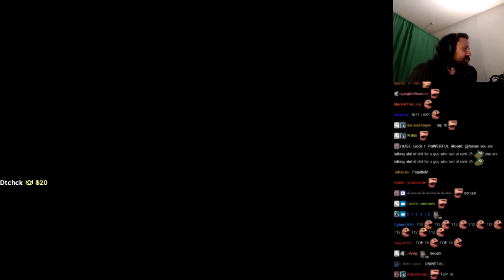THIS RACER IS KINDA SUS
some forsen videas LULЭ